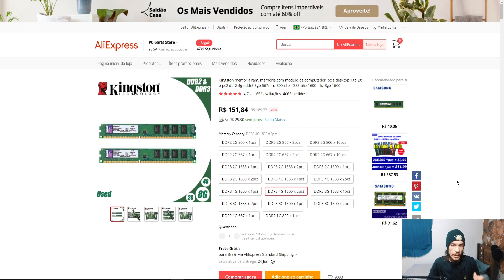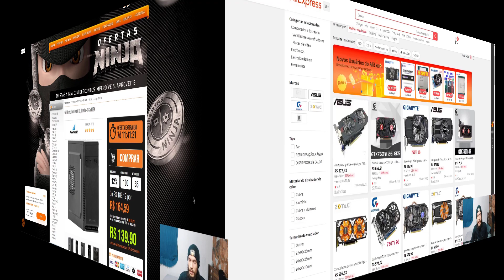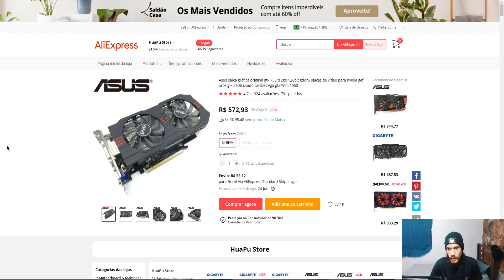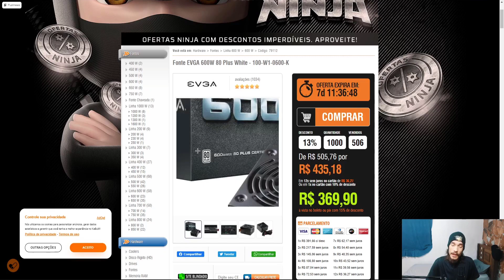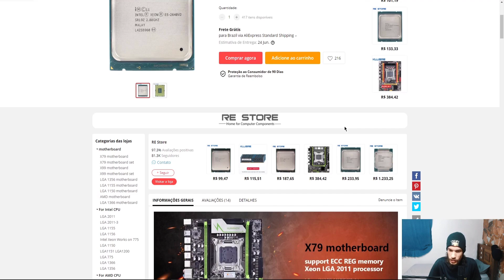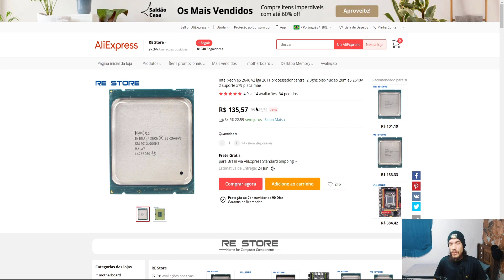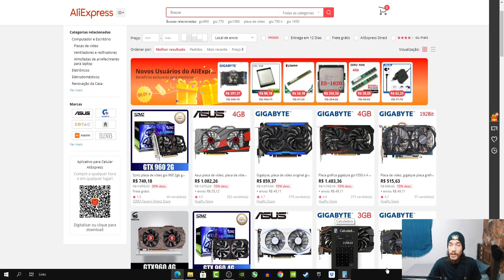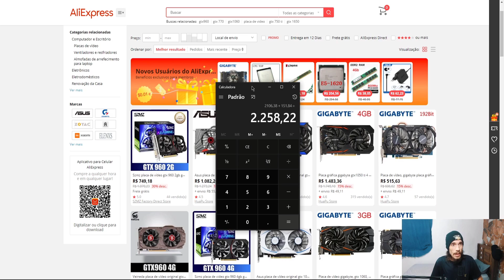Aproveite! O PC Gamer 2021 Mais BOLADO Para Jogar COD Mobile, Free Fire, PUBG Mobile e Outros Jogos!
O PC gamer 2021 para jogar Free Fire, COD Mobile, PUBG Mobile e basicamente qualquer jogo em uma boa qualidade e FPS. Aproveite enquanto algumas peças estão em promoção!